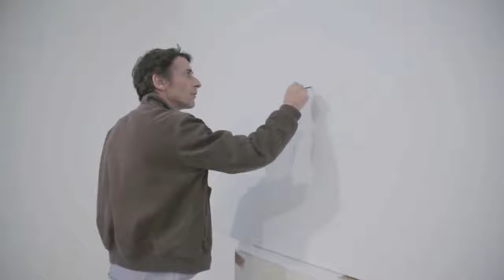LOGO. Manfredi Beninati, Enzo Cucchi, Laboratorio Saccardi - Galleria Poggiali